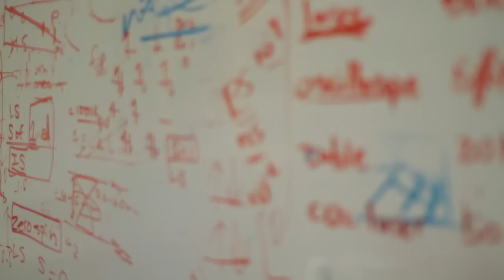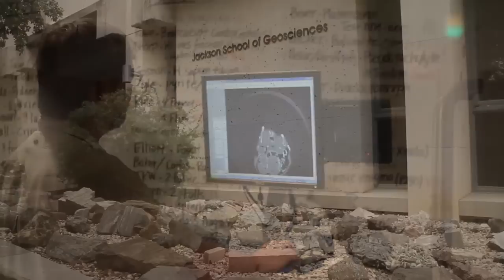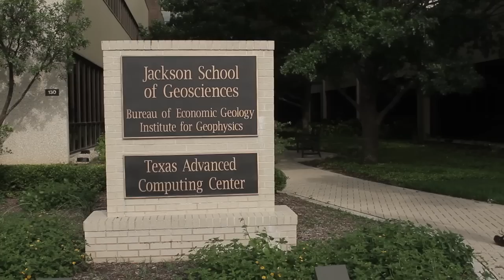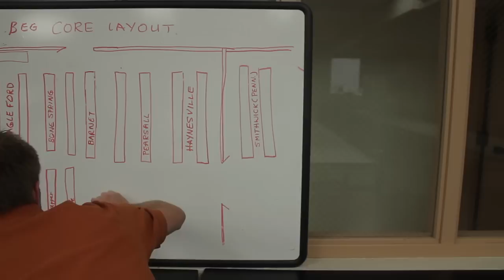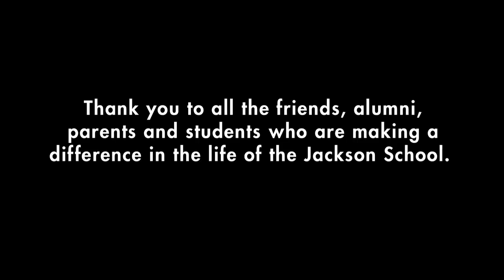Moving Forward By Giving Back, Jackson School Scholars Program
Portrait of the benefits of the scholarship and fellowship program at the University of Texas at Austin's Jackson School of Geosciences featuring interviews with students, faculty, and alumni.